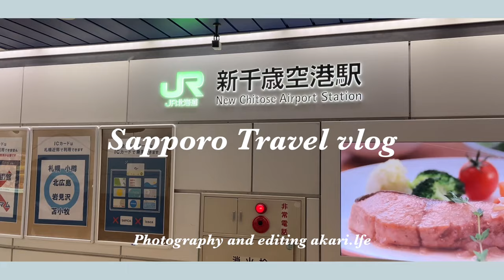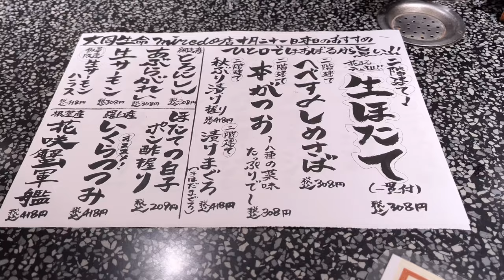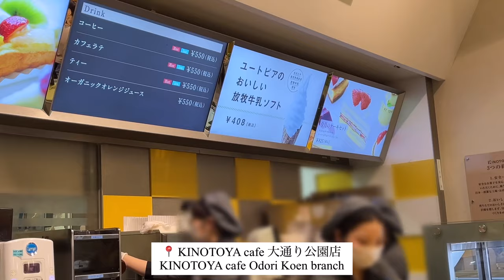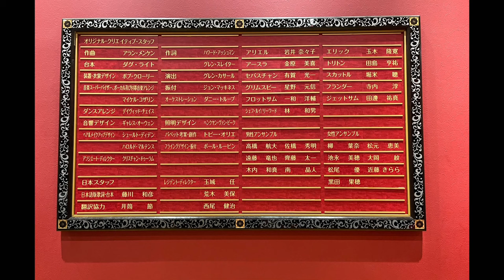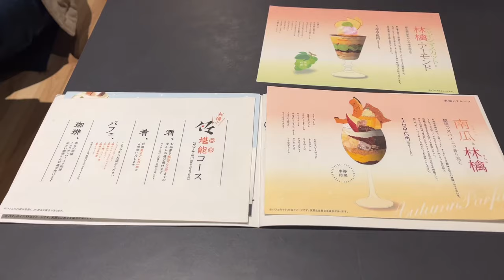札幌vlog）グルメ、観光を楽しむ1泊2日北海道旅行✈️オススメ回転寿司、スイーツ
今回の動画は、1泊2日で札幌に旅行に行った日の1日目vlogです!

今回初めて北海道に行ってみました!!
北海道の冬は怖いので、雪が降る前に行けてよかったです。
札幌の10月下旬はもう紅葉シーズンでした🍁

札幌で有名な回転寿司は2つあって、一つがトリトン、もう一つが今回行った花まるというお店です!
トリトンは駅近くにお店を構えていないので、車での観光にぴったりなお店だと思います!
今回行ったグルメはどこもオススメしたいお店だったので、ぜひ札幌に行く際の参考にしていただけると嬉しいです!